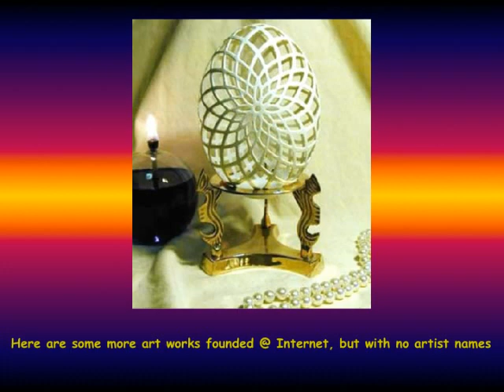Sculptures coquilles oeufs